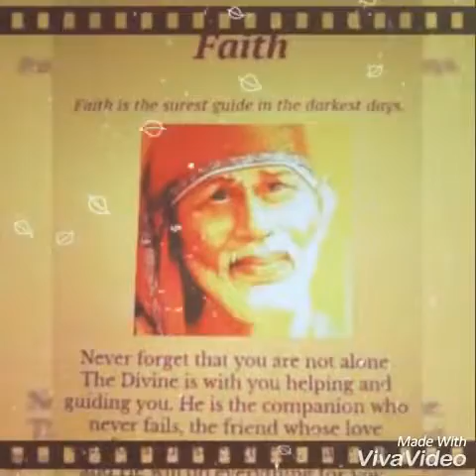Sai ashttothar naamawali..By elita satya sai baba group